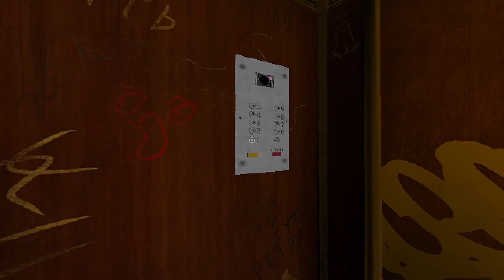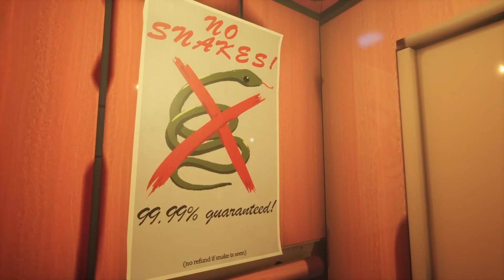Oka Tushka Plays - 3 Scary Games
Hey you want pizza!?

First Game:
Game - The Pizza

Developer - Ibrahim Oezhan

Second Game:
Game - The Roach Apartment

Developer - Kyle Kirley

Third Game:
Game - No-Snake Hotel

Developer - Two Star Games